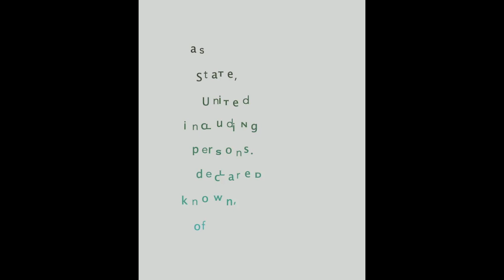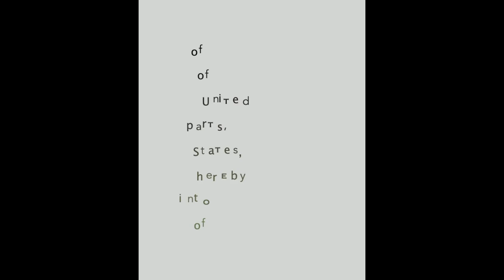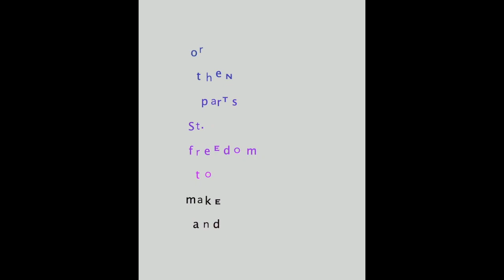Emancipation Proclaimation for Juneteenth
This is a short text animation I made using the text of the Emancipation Proclaimation with music by John Coltrane (Cousin Mary). This was created on June 17, 2023 (Juneteenth).